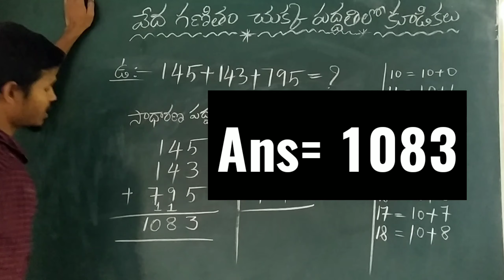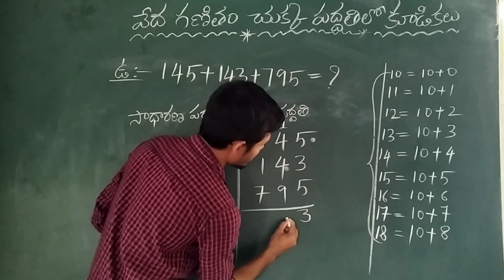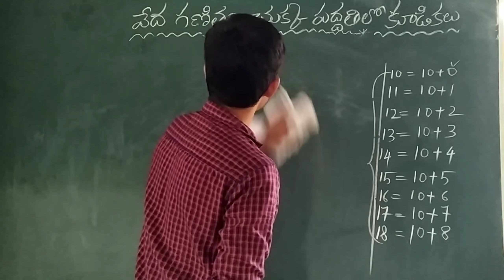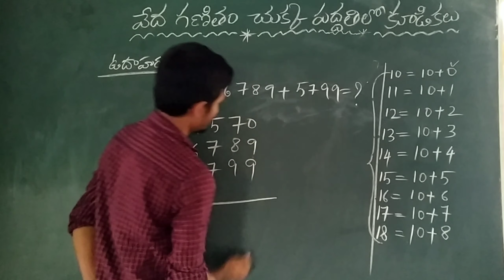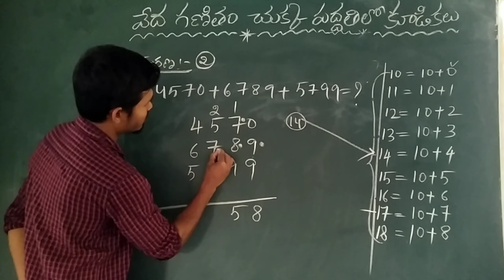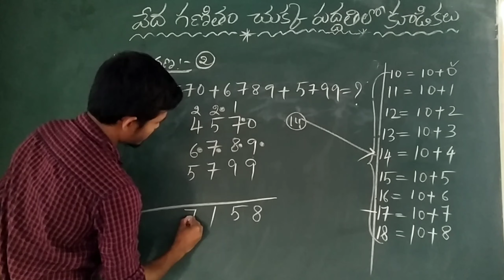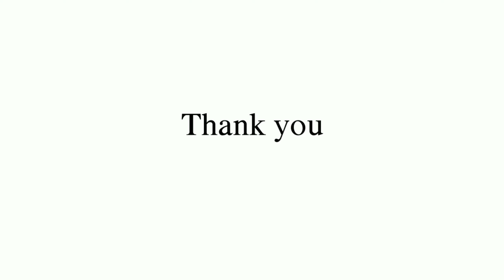Addition in Vedic Mathematics. | Veda Ganitham Telugu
ఈ వీడియో తెలుగు ప్రజలు సులభంగా వేదగణితం అభ్యసించడానికి నేర్చుకోవడానికి ముఖ్యం గా చుక్క పద్దతి ద్వారా కూడిక ఎలా చేయవచ్చు అనే విధానాన్ని మీరు సులభంగా నేర్చుకోవచ్చు.

MATH MAX YouTube Channel.

Warm Regards :
Krishna Sagar Suthari.